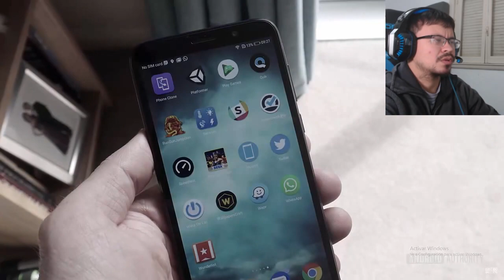3 misterios perturbadores de animales | Reaccion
✅ WALLET DONACIONES:
0x3159e96222eD898bc48cf46e89Fab29e6722E5ED